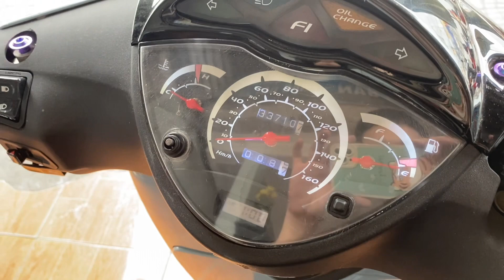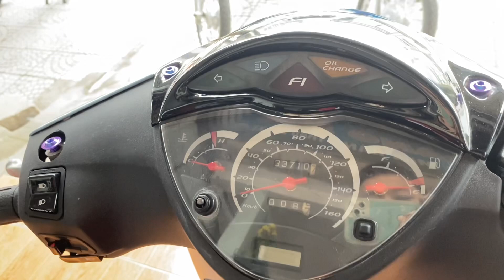Chuyên Xe Cũ Giá Rẻ Sh 2008 Lh 0983533445 & 0794350005